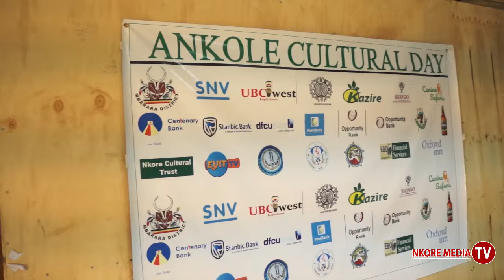Yoweri Museveni Omusita Murungyi - Beingana Geoffrey ( Video )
Contact Beingana Geofrey on 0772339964
Promoter Dm Swaga is one of the leading Online Marketeers  from Western Uganda
   World Kindly
 & Hit the notification button for
      every Video that we put on
   You can Advertise with us here